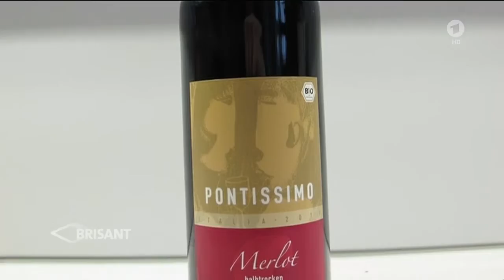Gütersloh: Rätselhafter Doppelmord neu aufgerollt (11.12.2015 ARD-BRISANT)